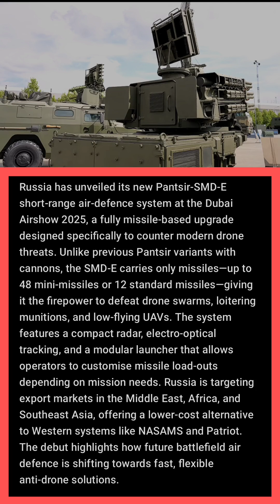Russia Unveils New Pantsir-SMD-E Anti-Drone System — Game Changer at Dubai Airshow 2025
Russia has revealed its latest anti-drone air-defence system, the Pantsir-SMD-E, at Dubai Airshow 2025. This next-generation missile-only system is designed to destroy drone swarms, UAVs, and loitering munitions with up to 48 mini-missiles or 12 standard missiles. Featuring compact radar, EO tracking, and a modular launcher, the Pantsir-SMD-E targets global buyers seeking affordable and powerful air-defence technology. Watch this short breakdown for the latest defence updates, military tech news, and real-time Asia security developments.